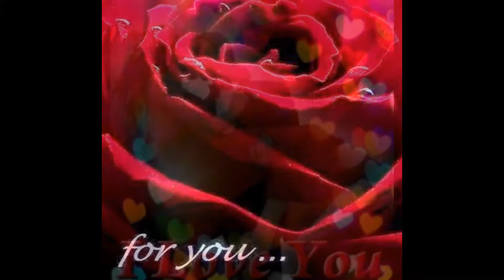My Edited Video